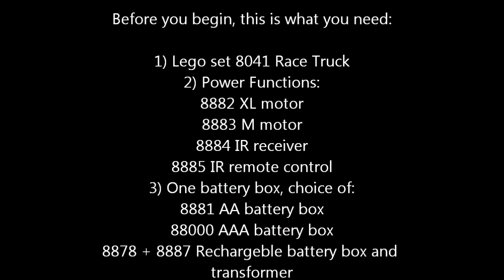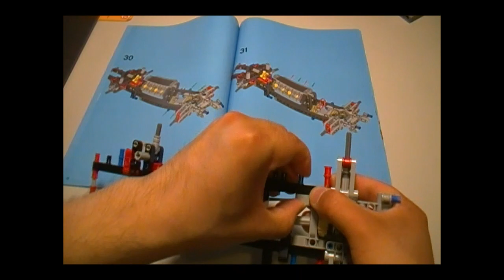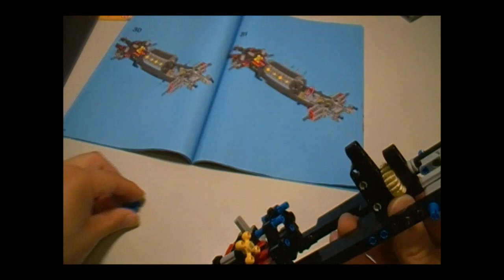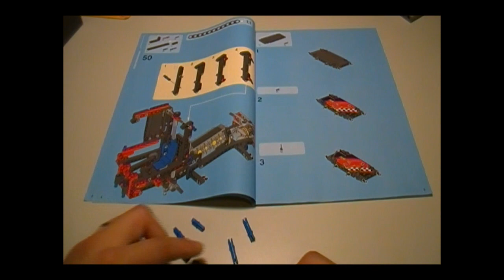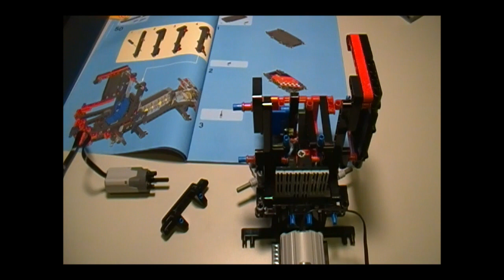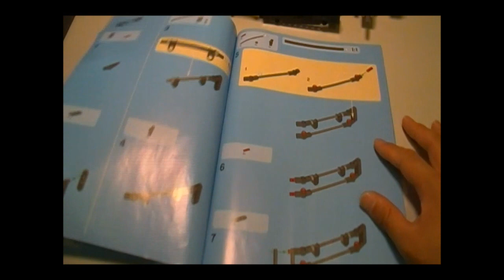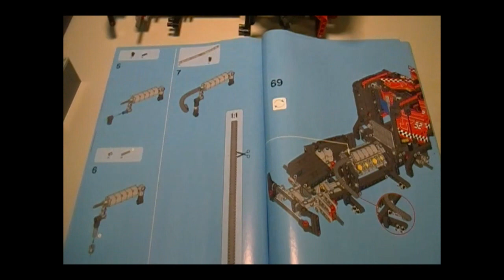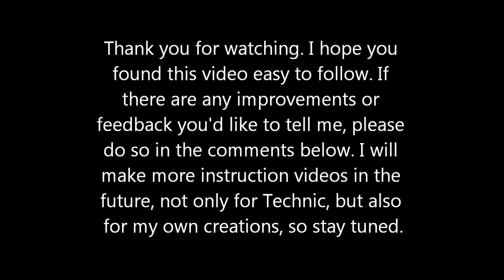Lego 8041 Race Truck Modified with Power Functions Instruction Technic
Lego 8041 Race Truck Modified with Power Functions Instruction from the Technic series.
Instructions Episode 1.
I hope you find this instruction video easy to follow. Using only the parts that are in set 8041 + power functions, you can make a simple remote controlled truck.